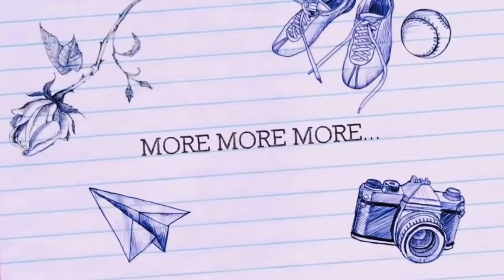COMMON QUESTIONS ON GCASH VISA CARD | ANSWERED!!!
Hi guys, here’s a video for your common questions on GCASH VISA CARD!!!